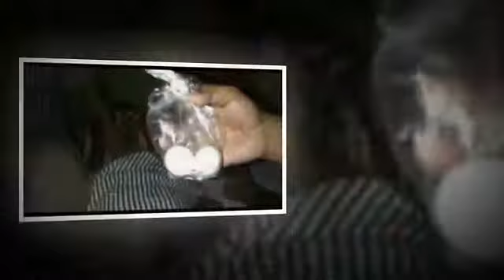Ini Penjela5an Ilmi4h Tentang Seoran9 An4k Laki2 Yg B3rtelur